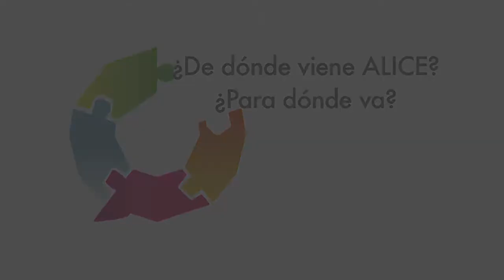Boaventura de Sousa Santos - De dónde viene ALICE Para dónde va (ES, Entrevista ALICE 4/9)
Boaventura De Sousa Santos responde a preguntas sobre el proyecto ALICE.

Coimbra 16 Febrero 2012.

Pregunta:

ALICE surge como un punto de partida y un punto de llegada en la investigación del CES (Centro de Estudios Sociales). Es un punto de partida porque resulta de muchos desafíos que fueron surgiendo de la investigación desarrollada durante más de tres décadas de trabajo. Y es un punto de llegada porque va más lejos, acepta gran parte de los desafíos y busca llevarlos a la práctica. La pregunta es ¿de dónde viene y hacia dónde va ALICE?